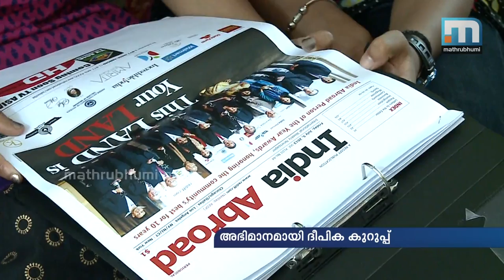Deepika Kurup in Morning Show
ദീപിക കുറുപ്പ് മോണിംഗ് ഷോയില്‍ അതിഥിയായി പങ്കെടുക്കുന്നു.